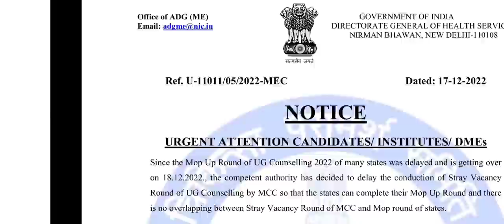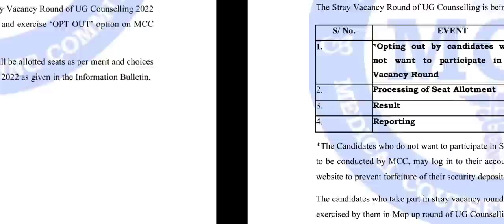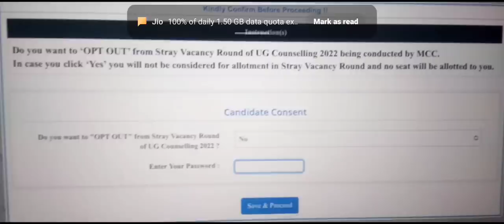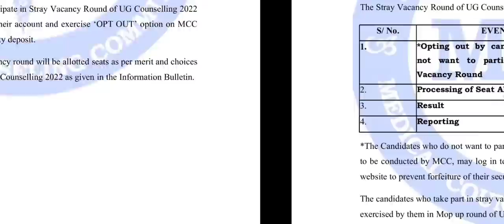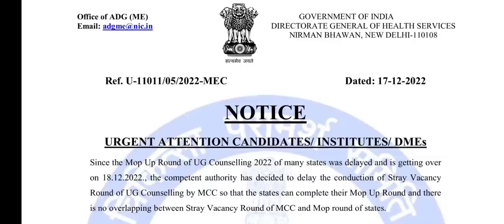MCC Stray round schedule changed !! Good news. No seat blocking !! Consent ऐसे दे !! Don't mistakes